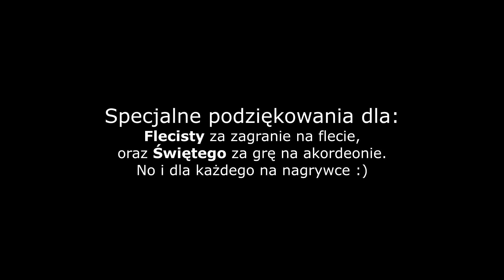ŻYCZENIA OD CAŁEJ ADMINISTRACJI DRAGON-SURVIVAL.EU 💖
Wesołych świąt kochani! Mam nadzieję, że te życzenia co przygotowaliśmy Wam się spodobały, bo pracowaliśmy nad nimi dobre kilka godzin! :D
Jeszcze raz, WESOŁYCH ŚWIĄT! ❤️️

Info o moim serwerze: ⤵️
❤️️ IP: Dragon-Survival.EU
💚 IP TS3: Dragon-TS.EU

☯ IP SERWERA: Dragon-Survival.EU ☯
Opis serwera:
Dragon to serwer minecraft multiplayer oferujący rozgrywkę na najwyższym poziomie. Jest to jeden z najlepszych serwerów minecraft w Polsce, na serwerze zagrało łącznie już 0.5 miliona graczy (dane są zbierane od początku 2017 roku). Oferujemy bardzo wiele innowacji oraz nowości których nie spotkasz nigdzie indziej na żadnym innym serwerze minecraft! Jeśli jeszcze nie grałeś, to koniecznie wbijaj na serwer. U nas poznasz całkiem nowe zasady gry w Minecrafta!